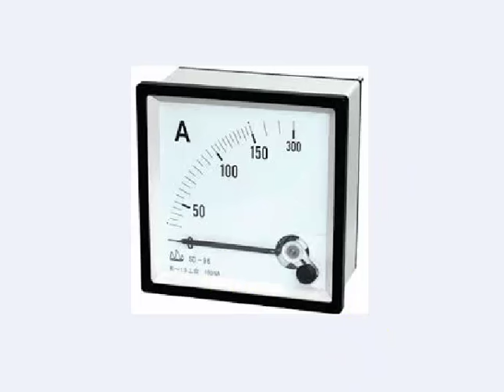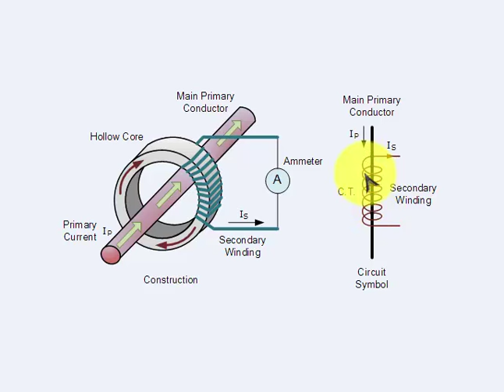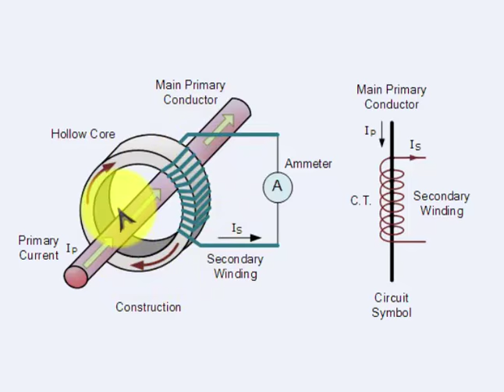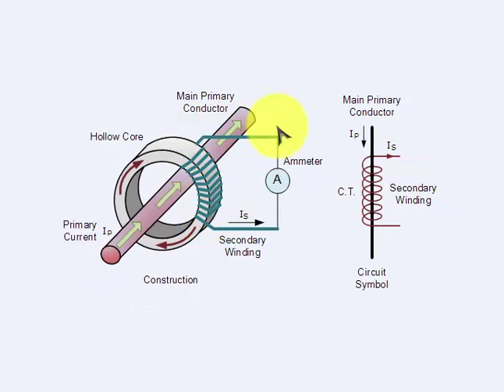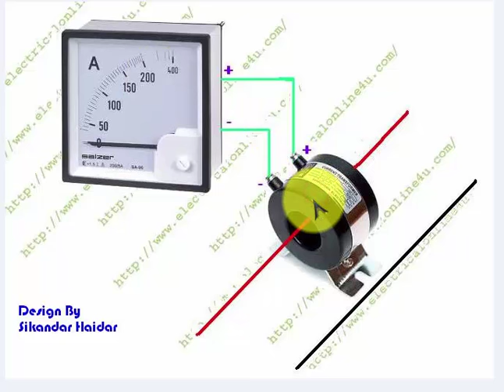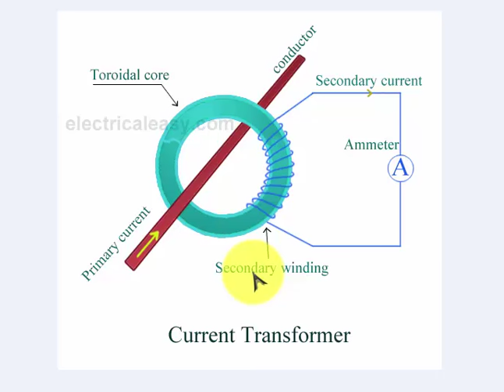Amp Meter Wiring With Current Transformer In Urdu & Hindi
A complete guide of amp meter wiring instillation with current transformer for single phase ampere testing / load testing. Ammeter wiring connection with CT Coil / current transformer explanation in Urdu and Hindi.